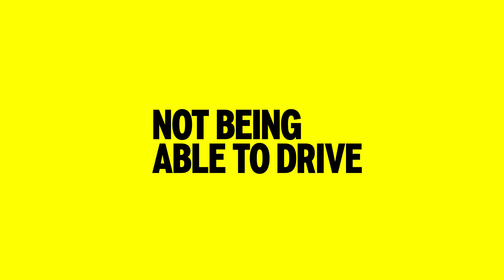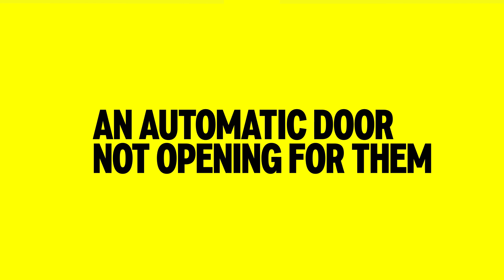Fresh Stars Sebastian Stan & Daisy Edgar Jones Reveal Their Dating Red Flags | MTV Movies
Sebastian Stan and Daisy Edgar-Jones play a game of Ick or Stick to reveal what their dating game changers are! Fresh premieres on Disney+ UK on March 18th.